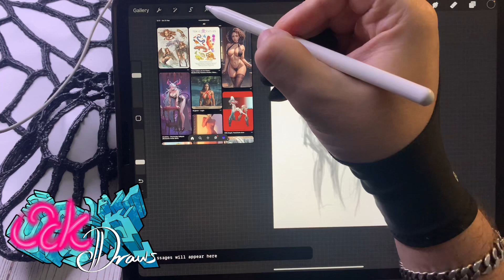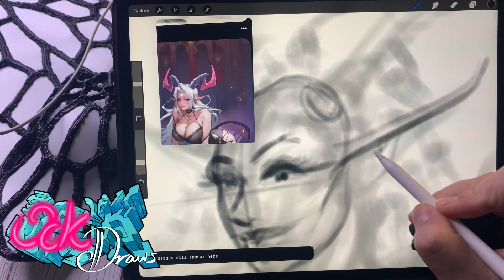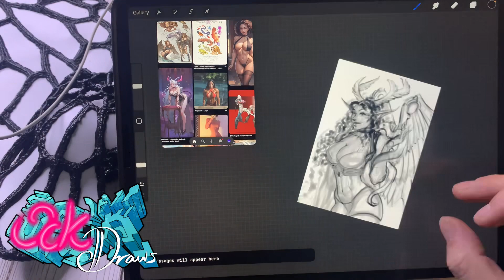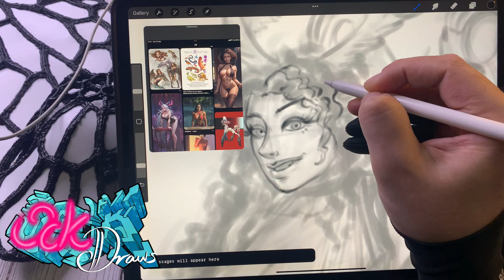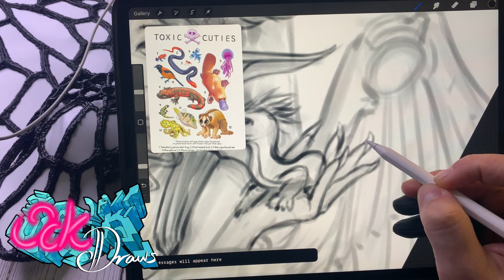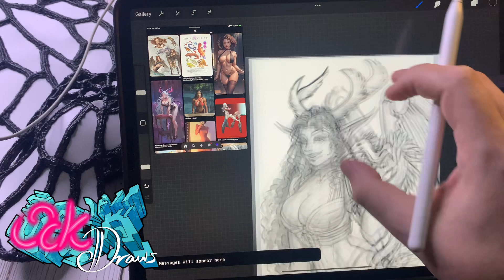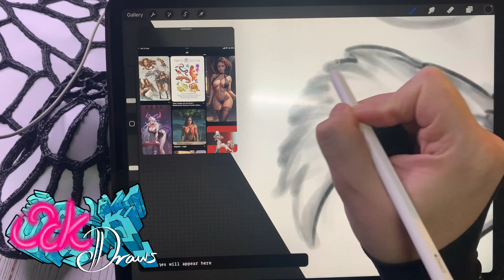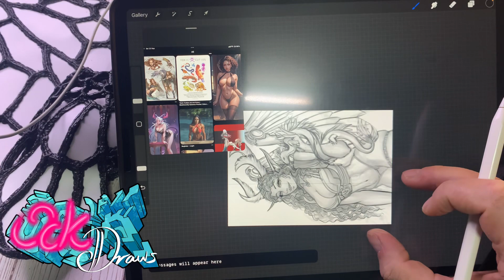Art Timelapse 38. Random reference project O.C.1 ￼ video, one (black-and-white sketch)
In this video, I will be using a random reference technique to create original characters by taking a screenshot of the Pinterest feed page as I open the application. This will allow me to stretch my legs creatively by forcing me to apply my skills of character development and design through the reference I have in front of me almost like a client brief.